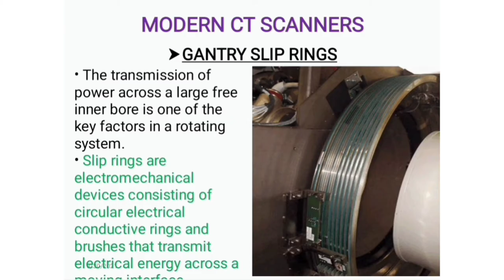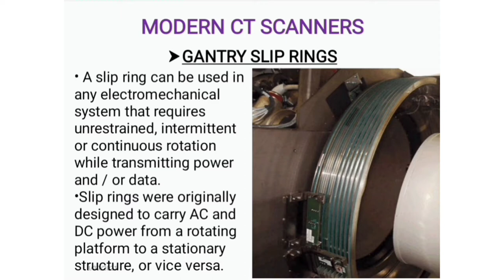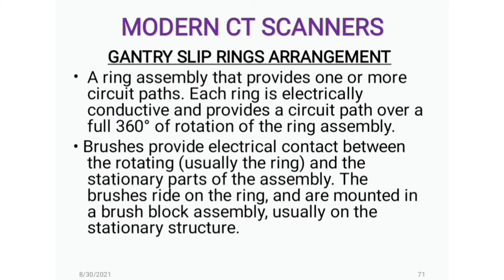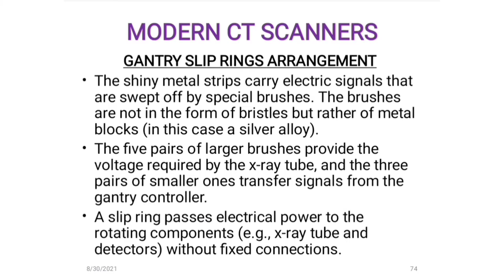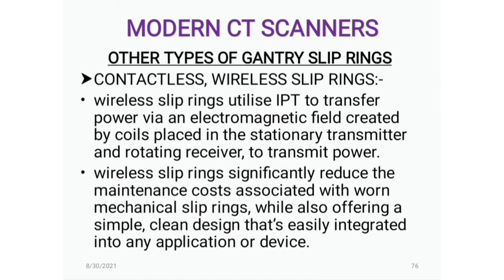Physics: Gantry Slip Ring Technology Used in CT scan